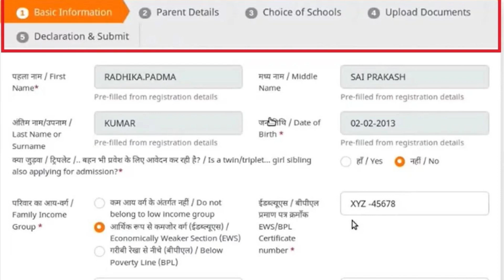KVS Admission 2023: केंद्रीय विद्यालय के कक्षा 2 से 10 तक एडमिशन के लिए आवेदन शुरू | KVS UPDATE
KENDRIYA VIDYALAYA ADMISSION 2022-23 | Is There Any Money For The Admission Form or Not? | FULL INFORMATION

KV ADMISSION 2022-23 | Why do people think that General Category Children cannot get admission in KV

KVS ADMISSION FORM 2021 / CENTRAL SCHOOL ADMISSION FORM / HOW TO FILL FORM 2021-22 | KVS DELHI LIVE